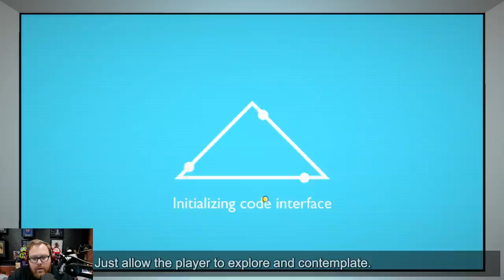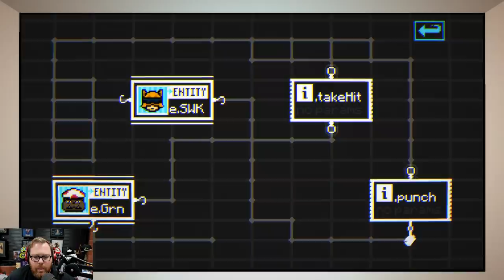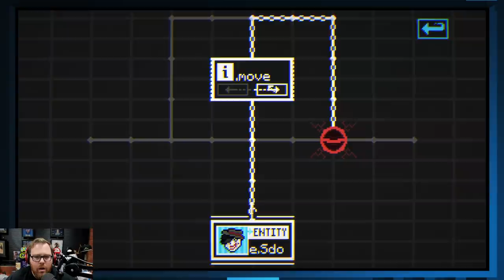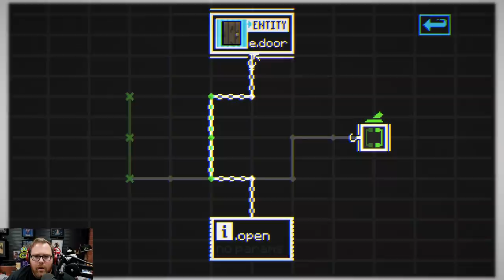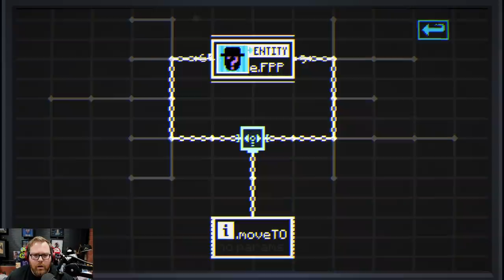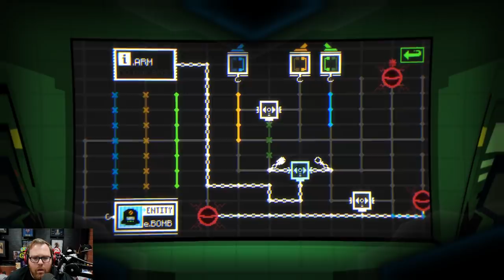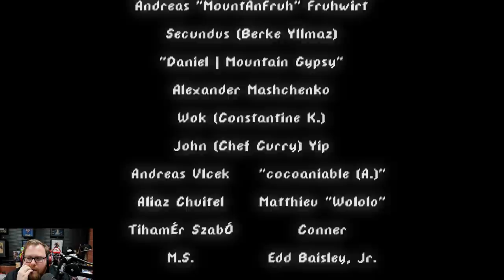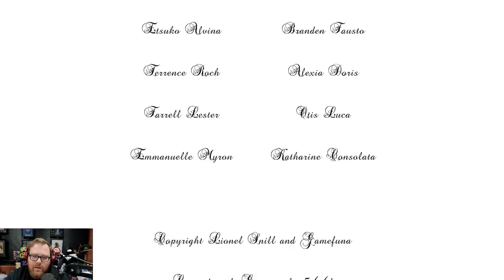Stream of Coxsciousness - The Hex Part 4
The exciting conclusion of the Hex. We've traveled through the lives of all the characters - who is the killer? What was their motivation? Although I can't help but feel that something seems...off. Something's not right. Let's try to figure out this Hex ending.

If you missed the first part, watch it here on my Fan Friday The Hex game

In a creaky old tavern, in a forgotten corner of the video game universe, a storm is raging. The barkeep gets a patchy phone call. It's hard to tell what the caller is saying, but this much is clear: someone in The Six Pint Inn is planning a murder.

There are six patrons; all of them are video game protagonists trying to escape their past... But The Six Pint Inn has a way of bringing back old memories. Each flashback plays out in an entirely different genre, sometimes blending multiple. By exploring these memories you may discover the identity of the murderer... or you may learn much darker secrets. If you enjoyed the Pony Island game you're sure to love this one! Let's play The Hex game!

Let me know what you thought about my The Hex gameplay!

Oh now, go down the rabbit hole with me and buy it yourself

• Cox_Omnimedia:
Founder/Executive Producer: Jesse_Cox
Production Manager: Kristen Delgado
Editor: Chelsea Miller
Animation: Daniel Tan

• Send your fan mail to:
Jesse_Cox